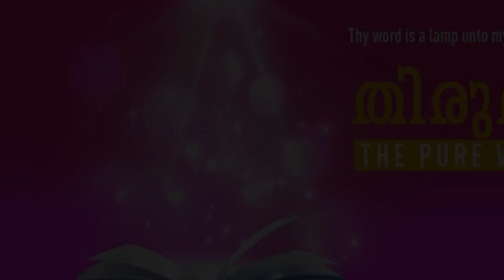”BRIDLE YOUR TONGUE, ELSE YOU FOOL YOURSELF & YOUR RELIGION IS WORTHLESS" | Malayalam | 15-DEC-2022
Language : Malayalam
Verse : യാക്കോബ് 1 (James 1)

26. നിങ്ങളിൽ ഒരുവൻ തന്റെ നാവിന്നു കടിഞ്ഞാണിടാതെ തന്റെ ഹൃദയത്തെ വഞ്ചിച്ചുകൊണ്ടു താൻ ഭക്തൻ എന്നു നിരൂപിച്ചാൽ അവന്റെ ഭക്തി വ്യർത്ഥം അത്രേ.

26. If any man thinketh himself to be religious, while he bridleth not his tongue but deceiveth his heart, this man's religion is vain.